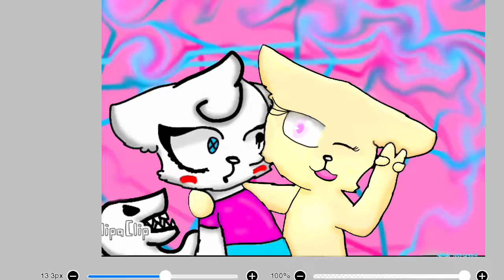Art contest entry for Katy Lopez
Original image is by her I hope you like it I will upload the Speedpaint tommorow